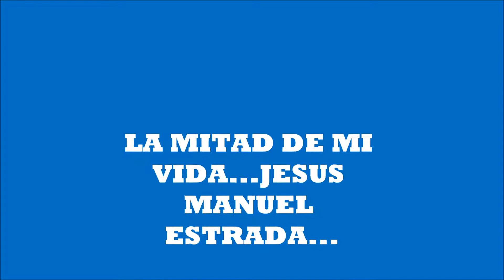LA MITAD DE MI VIDA..JESUS MANUEL ESTRADA.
LA MITAD DE MI VIDA..JESUS MANUEL ESTRADA..1995